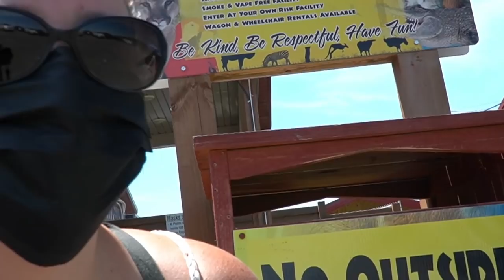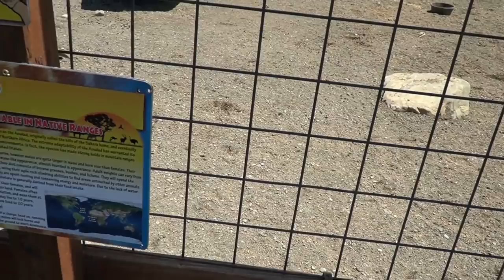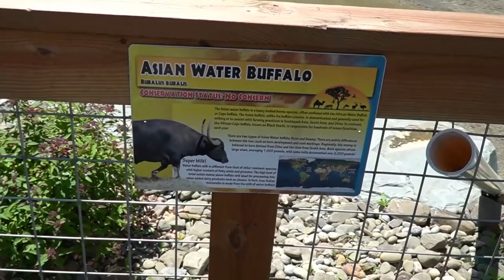Animal Adventure Park - Harpursville NY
Fun day feeding the animals at Animal Adventure park. I was going to try doing the video vlog style but the animals are so much cooler to look at then my masked face. :)